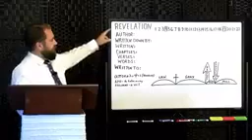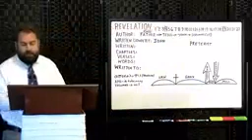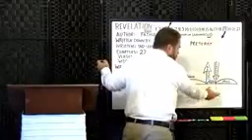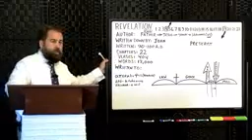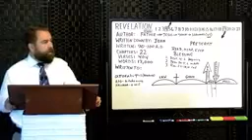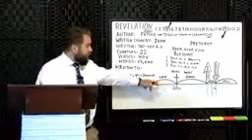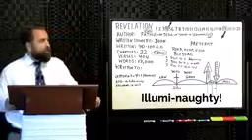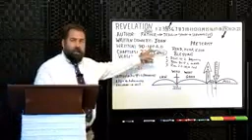REVELATION 1,2,3 _ EVANGELIST ROBERT BREAKER